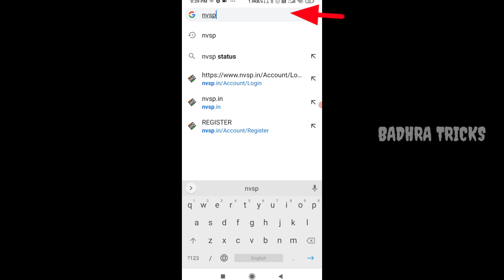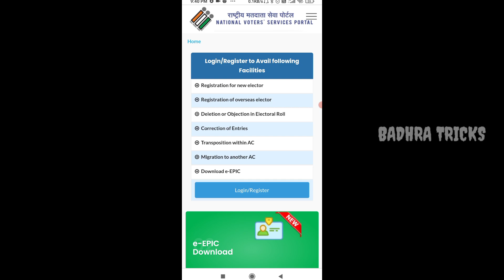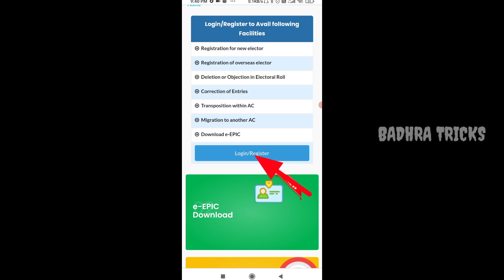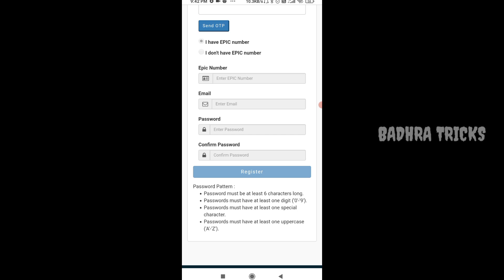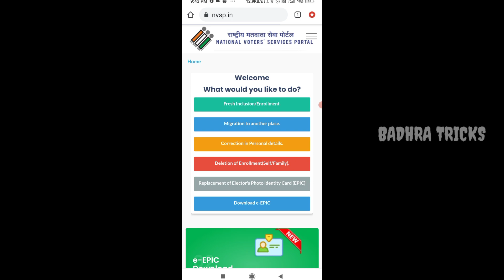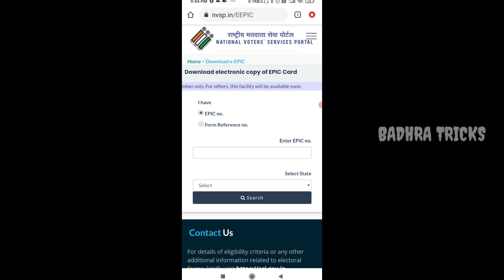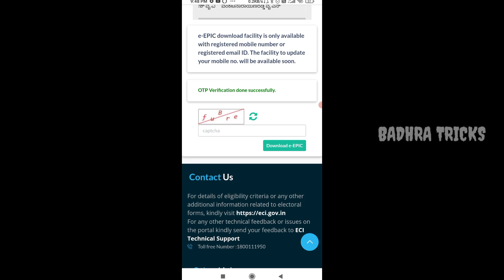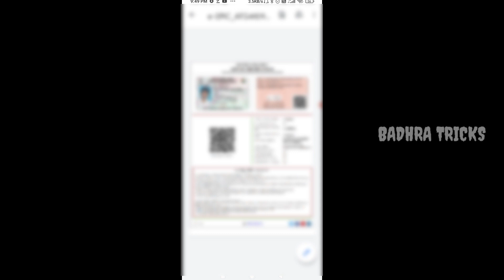ONLINEನಲ್ಲಿ e EPIC (ಮತದಾರರ ಗುರುತಿನ ಚೀಟಿ)Download ಮಾಡಿಕೊಳ್ಳುವುದು ಹೇಗೆ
Hai friends